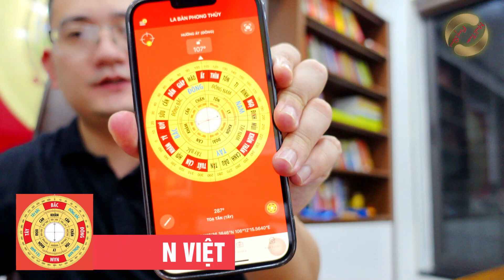Đại Không Vong trong Phong Thuỷ là gì Phạm đại không vong trong phong thuỷ nhà ở